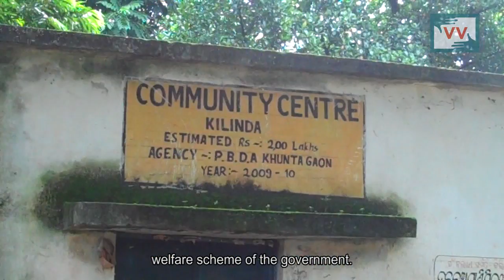15 People got Cheated under Mo Kudia Scheme, Talabahali, Odisha - Bidesini Reports for IndiaUnheard